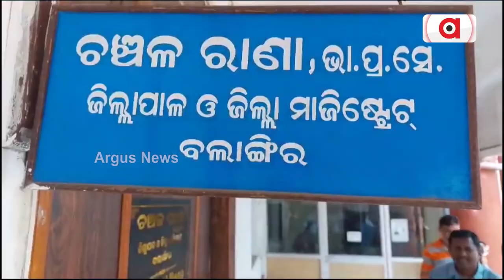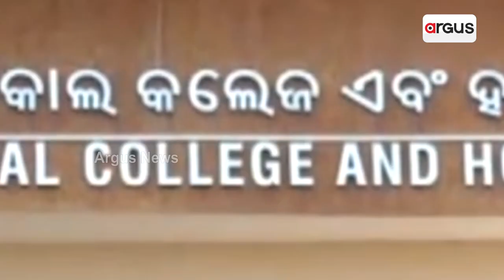Patients Brings Serious Allegations Against Balangir's Bhima Bhoi Medical